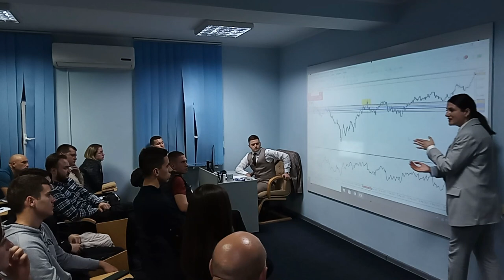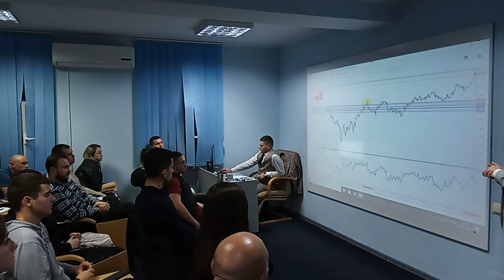Master Class: Nivelele psihologice în viața unui trader